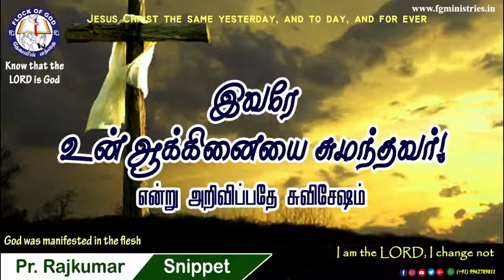இவரே உன் ஆக்கினையை சுமந்தவர் என்று அறிவிப்பதே சுவிசேஷம்!